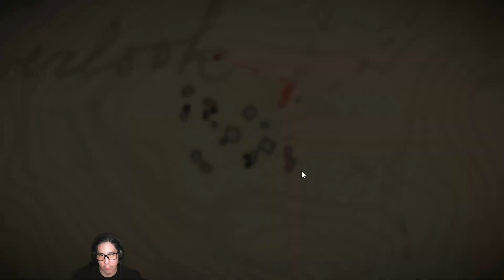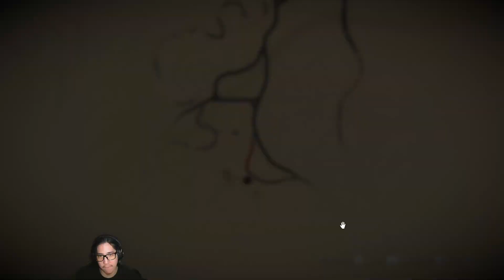I finally got the damn Arabian in Red Dead Redemption 2